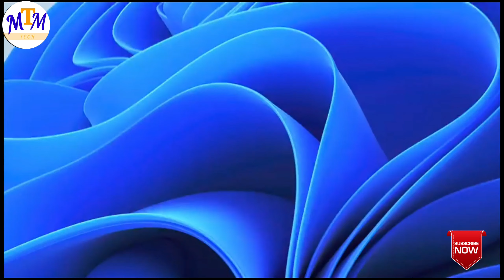windows 11 first look and ഫീൽ malayalam| windows 10 ആണോ നല്ലത് wndows 11 ആണോ നല്ലത്/👌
windows 11 first look and feel | windows 10 ആണോ നല്ലത് wndows 11 ആണോ നല്ലത്/👌

മൃടെക്‌മലയാളി
New pC